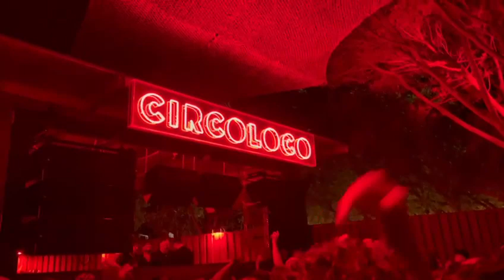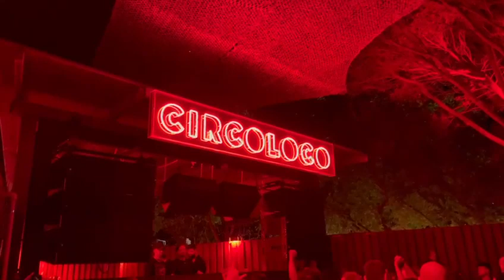CIRCO LOCO @ Tale of Us _ DC10 11-10-21